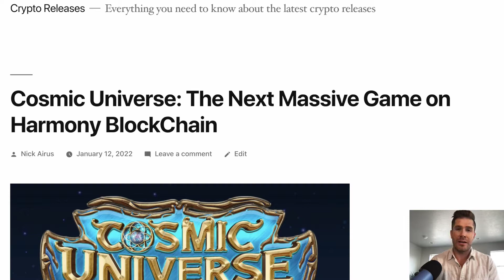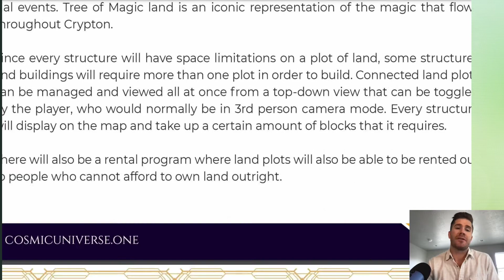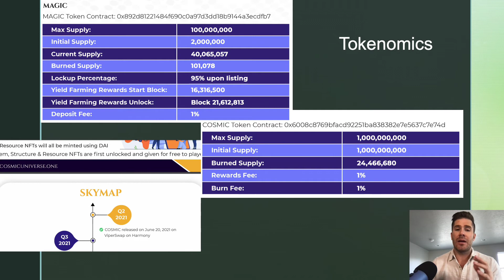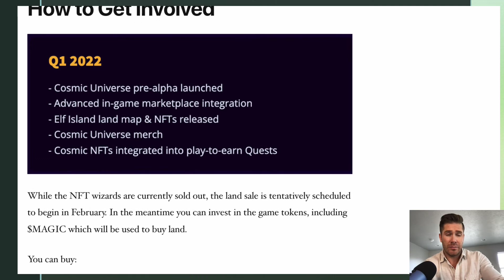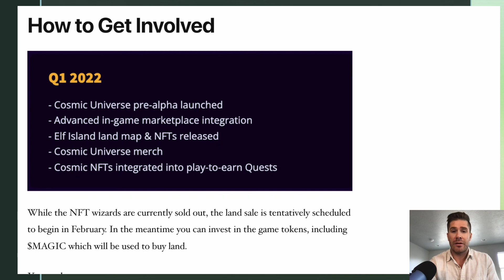Cosmic Universe Next Massive Game on Harmony Blockchain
Get Josh Elder's #1 Recommended Way To Make Money With Crypto

Following the success of Defi Kingdoms, Harmony blockchain has shown it can be a leader in the play to earn gaming space. The next big game coming to Harmony is well underway in its development–Cosmic Universe.

Cosmic Universe is an immersive fantasy metaverse MMORPG wherein players explore realms, mine, harvest, build increasingly-advanced settlements, and engage in PVP battles and other competitions.

Aside from being able to earn the two ecosystem tokens known as $COSMIC and $MAGIC, Cosmic Universe provides players with full ownership of their NFT characters and land plots. Players will be able to create, trade, and monetize NFTs and other in-game features.

In this fantasy world a scalable metaverse will start out with one planet and “expand to many more in the future.” Cosmic Island, the first land map released on the homeworld of Planet Crypton, is 5km x 5km. This is divided into five major regions.

At the center of Cosmic Island is the central city of Enchanteria. This is the hub of everything from special events to an immersive 3D financial center connected to OneFi Exchange hosting GameFi interactions. The only prebuilt structures in Cosmic Universe exist inside this central city. Meanwhile, all others are going to be built by the players as they see fit.

There are 5 major types of land on Cosmic Island. These are:

Elysian Fields — 32% — 2364 Plots — Located in the Central part of Cosmic Island
Enchanted Forest — 31% — 2303 Plots — Located on the Eastern side of Cosmic Island
Mystic Alpines — 24% — 1825 Plots — Located on the Western side of Cosmic Island
Forest of Whimsy — 8% — 568 Plots — Located on the Northern side of Cosmic Island
Cosmic Enchanters — 5% — 400 Plots — Located in the very center of Cosmic Island
The following is a ballpark estimate of approximately how much land in each region will cost to mint:

Elysian Fields — $100 each

Enchanted Forest — $250 each

Mystic Alpines — $350 each

Forest of Whimsy — $700 each

The team of Cosmic Universe is currently anonymous. However their founder listed as “Wizzard Blizzard,” has been involved in the cryptocurrency space since 2013. Wizzard Blizzard was part of the original Ethereum DAO. He went on to later become a part of Aragon, a blockchain project specializing in helping other projects create their own DAOs.

Notably, their chief strategist, the mysterious “Mr. M,” worked for 10+ years as an Intelligence Analyst for the United States Air Force and Supply Chain Management Coordinator. He is currently a licensed financial advisor.

They also house an impressive team of Unreal Engine specialists. For the full roster of their core team visit their OFFICIAL PAGE.

There are two tokens to keep on your radar: $COSMIC and $MAGIC. From a basic understanding, $COSMIC will be more of an in-game rewards token, while $MAGIC will be more of the DEFI staking token and will be used to purchase land.

While the NFT wizards are currently sold out, the land sale is tentatively scheduled to begin in February. In the meantime you can invest in the game tokens, including $MAGIC which will be used to buy land.

CONTENTS INCLUDE: COSMIC UNIVERSE CRYPTO, COSMIC UNIVERSE GAME, COSMIC UNIVERSE LAND SALE, COSMIC UNIVERSE REVIEW, METAVERSE, DEFI, GAMEFI, $MAGIC, $COSMIC, MAGIC TOKEN, COSMIC TOKEN, MAGIC CRYPTO, DEFI KINGDOMS, HARMONY BLOCKCHAIN